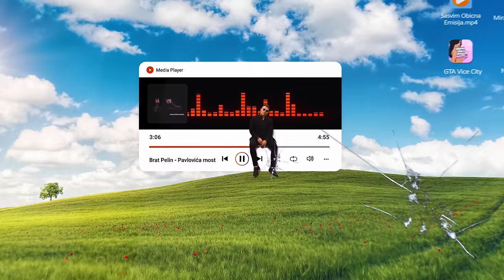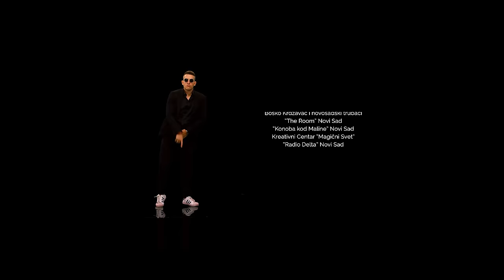BRAT PELIN - PAVLOVICA MOST (OFFICIAL VIDEO)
Dragi prijatelji, dugo vremena sam čekao da pokažem i svoje muzičko umeće i evo konačno objavljujem svoju prvu pesmu Pavlovića most. Ne brinite, i dalje sam autor Sasvim Obične Emisije i ista ona budala sa instagrama i tiktoka, ništa od toga ne prestaje. Hvala na podršci koju pružate već duže vreme, uz vas je sve mnogo lakše, pa i ovaj ulazak u izvođačke vode.

► Muzika: Stefan Papić
► Tekst: Stefan Papić + (Radivoje Dj Vasić - Zakleo se bumbar)
► Aranžman: Stefan Papić
Mix i mastering: Dejan Tomka
Ženski vokal: Adrijana Đurđević

Scenario/Režija/Montaža/Producent: Stefan Papić
Kamera/Koproducent: Aleksandar Radetić
Kostimi: Magični svet
Trubači: Boško Krdžavac i novosadski trubači

VEVARAS ENTERTAINMENT©